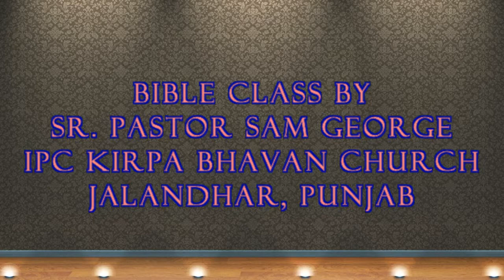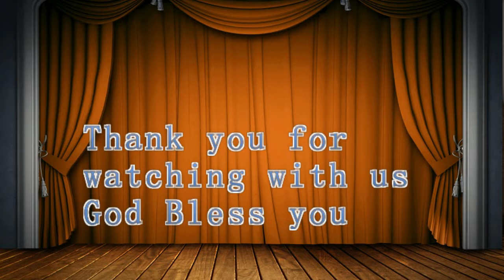The Book Of Revelation ( Part 13 )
This is link to join
Kirpa Bhavan Ministries Group

Saving Account
Sam George
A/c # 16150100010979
The Federal Bank LTD,
Jalandhar
IFSC: FDRL0001615

Kirpa Bhavan Ministries was started in 1979 by pastor Sam George, in response to God's word from Jeremiah 1:4-10. It is a charitable trust, registered with government of India in the year 2005 for the spiritual & social benefit of our community. At present KBM has more than 40 missionaries working under the leadership of Pr. Sam George and more than 200 mission stations are formed, many social centers {schools in slums children & sewing machine school} are run at villages areas and about 20 full & semi orphan children are benefited in KBM Orphanage. Pastor Sam George, was born & brought up in a Born Again Christian family in the state of Kerala. After completion of his theological studies, he traveled to preach in many different states of North India, and at last, he settled for ministry in Punjab with his family. Today he is a well-known bible teacher & preacher of the gospel in many parts of India and abroad. He has dedicated 36 years of his ministerial service to north Indian states.

1.To adew Mission Field in North India
 2. To adopt new Mission Field in North India
 3. To Equip more local Missionaries
 4.To Plant New Churches and Build Prayer Halls
 5. To Have regular Missionary Training School
 6. To Organize Seminars & Conferences
 7. To Provide a bright future
 8.To orphan and poor children
 9. To Organize health Awareness Program and Medical Camp
10. To Organize Youth awareness Program (Aids & Drugs Program)
11. To provide food and cloth for the hungry and Naked in slums
12.To School for illiterate children (especially in slums)
13. To do social work (Tailoring Centers for unskilled girls)

Our Ministries:-
1.Church Planting
2.Outreach & evangelism
3.Seminars & Conferences
4.Training & bible classes
5.Orphanage
6.Children development school
7.Sewing Machine school